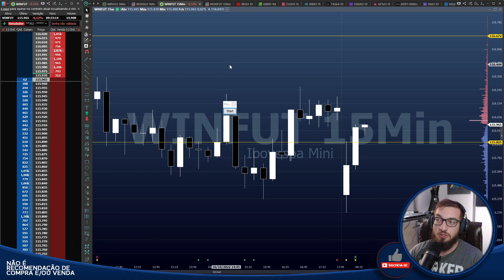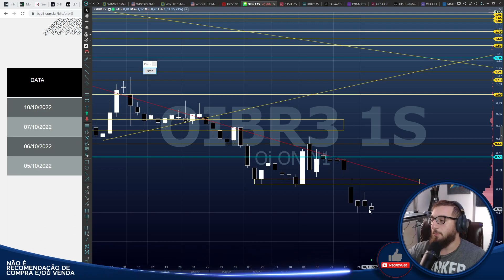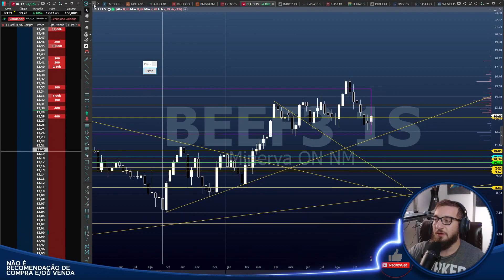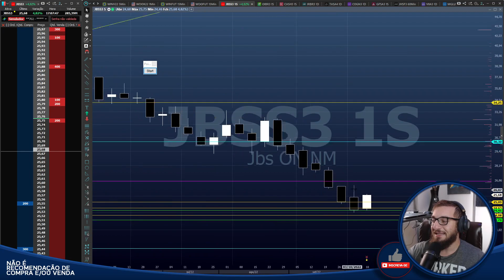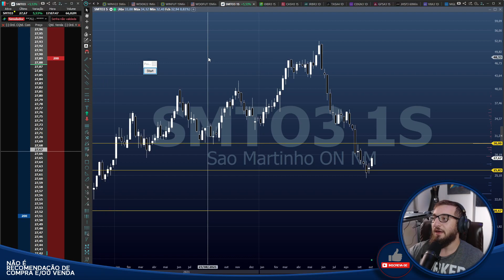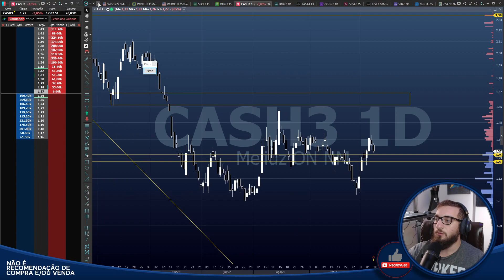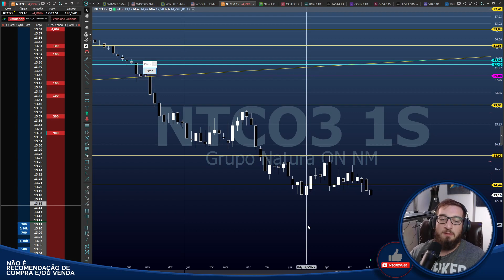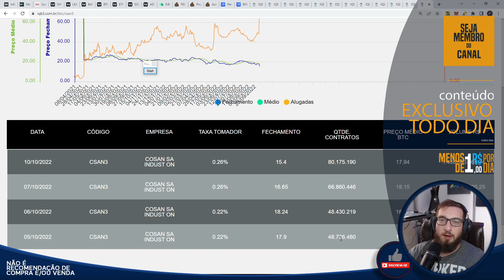🟡Bom dia Financeiro - Análises🟡 COSAN, BRFS3, OIBR3, IRBR3, SLCE3